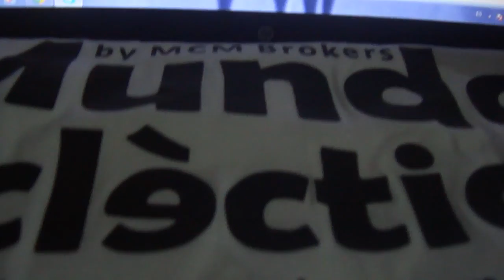MUNDO ECLÉCTICO PRESENTA :HECTOR RIZZOTTI "Hay que perder el MIEDO y el DESCONOCIMIENTO"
MUNDO ECLÉCTICO: ULTRAMARATONISTA TUCUMANO HECTOR RIZZOTTI : "Hay que perder el MIEDO y el DESCONOCIMIENTO"
Hector, es Licenciado en Administración de Empresas y actualmente da clases en la Universidad especializado en Recursos Humanos luego de haber tenido un accidente cerebrovascular, nos cuenta en qué momento retomó la aventura del running y lo que significó en su vida: UN VOLVER A EMPEZAR!

El Equipo: TUCUMÁN TEAM LOS ANDES compuesto por corredores de aventura, triatlón y corredores de calle, cuenta con la presencia de los más destacados corredores de la provincia de Tucumán y alguno de ellos de nivel internacional.

 Corredores: Pablo Drube, Francisco Aparicio, Héctor Rizzotti, Sergio Acuña, Luis Galvez, Matias Haedo, Mario Retali, Raul Olea, Raquel Huaita, Aldo Gordillo, Martín Córdoba, Juan Pablo Huarez, Jonathan Wheeler, Daniel Zelaya
Equipo Médico: Dr. Cayetano Bellomío, Dra. Agustina Abalsa, Dr. Roque Gonzalez.
Psicólogo Deportivo: Diego Vargas
Equipo de Apoyo: Esteban Martinez Pasteur, Mónica Colombres Garmendia

CORREDORES DE AVENTURA:
Matias Haedo múltiple ganador de la XK Race, ganador de la última edición de Conquista tu Cumbre, ganador de Tierra Viva ganador de la carrera Yerba Buena Tafi y corredor del campeonato mundial de aventura,.
Luis Galvez ganador general 8 veces de la carrera Yerba Buena Tafí, múltiple ganador del circuito XK Race, ganador del Cruce de los Andes Columbia entre otros muchísimos logros,

TRIATLETAS:
Pancho Aparicio clasificado para el mundial de Triatlón y uno de los ganadores de la maratón de Tucumán (una de las competencias de atletismo internacional más importantes de la provincia).
CORREDORES DE CALLE:
Raquel Huaita 3º puesto en la Maratón Internacional de Buenos Aires 2012.
Juan Pablo Juarez, ganador general de la maratón de Buenos Aires y campeón mundial de 5000 metros y 10000 metros en veteranos, además de contar con la tercer mejor marca de maratón de la Argentina obtenida en Turín con un tiempo de 2 horas con 12 minutos y está considerado entre los mejores corredores de todos los tiempos de la república Argentina